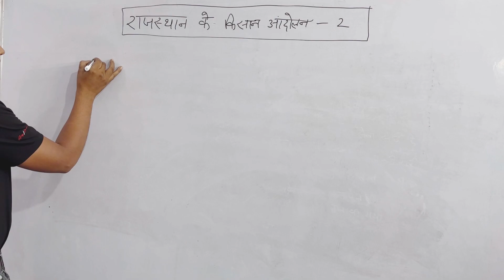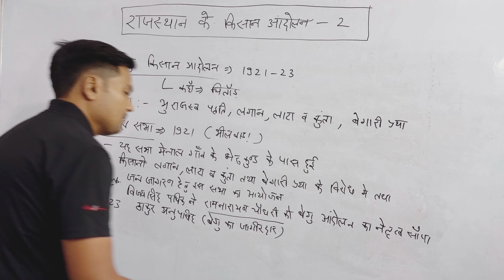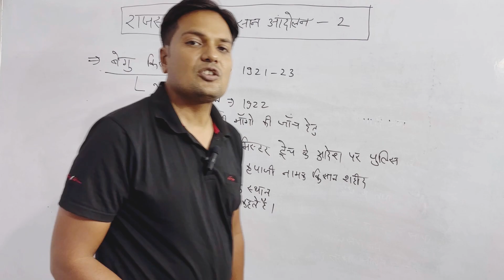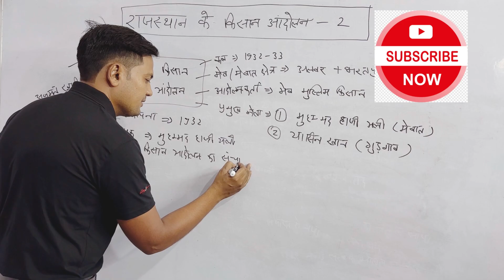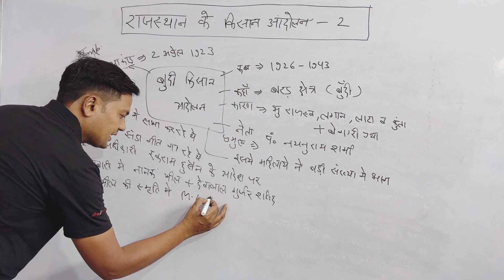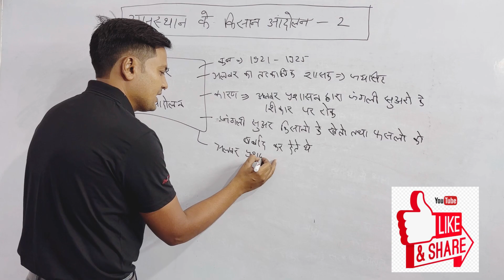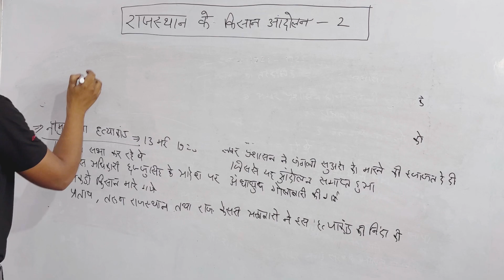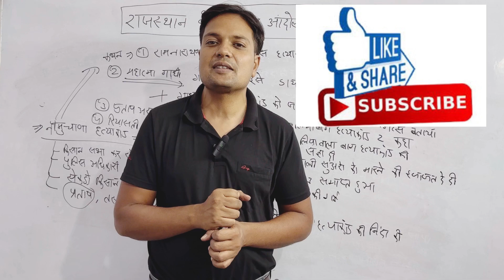बेगु किसानआंदोलन || rajasthan ke kisan andolan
Rajasthan's Farmer Protest: Unveiling the Untold Story|| rajasthan ke kisan andolan

rajasthan history crash course